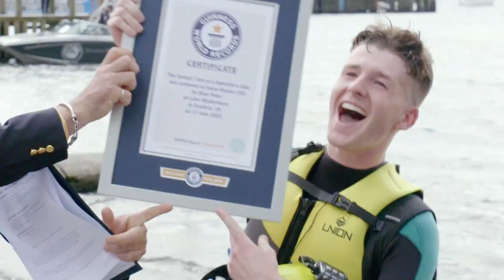ADAM B | LAKE RIDER Challenge Part 2 THE FINAL! 🌊 | Blue Peter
Adam B's challenge on Blue Peter is to ride on a special water cycle, the distance of the longest lake in the UK - Windermere. Can our Adam Beales do it? Also could @AdambYT break a new world record in the process?